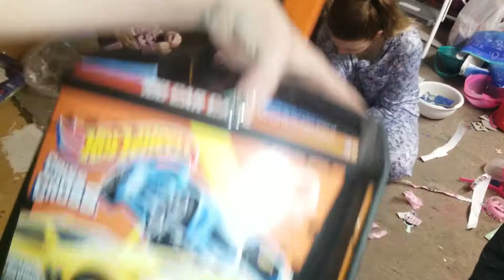newyears2019 #2019 HappyNewYears lolSurprises Threelol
Happy Watching Yall  as always much love from our family to yours! HAPPY 2019 YALL! XOXO